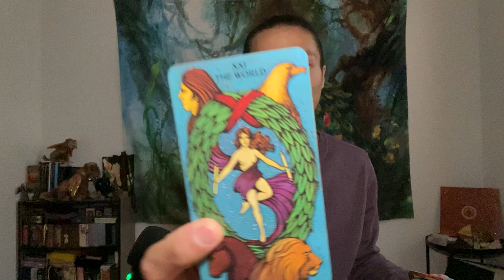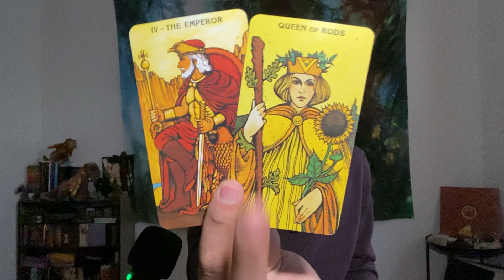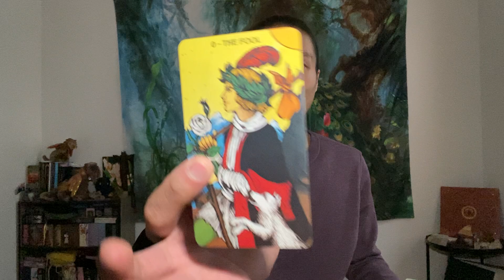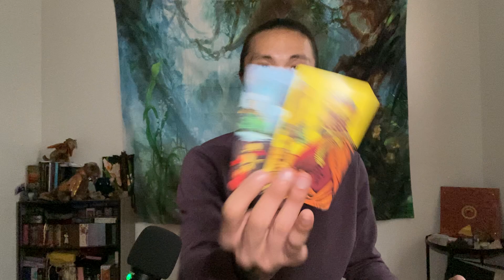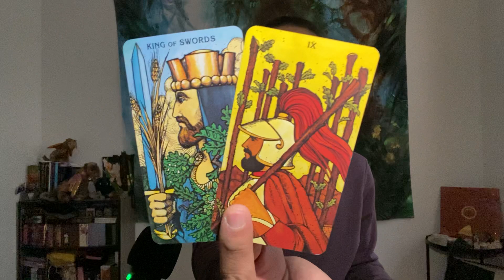Virgo - They Turn To Religion To Excuse Their Bad Behavior...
This is a general love reading for Virgo Sun, Moon, Rising, and Venus for the end of February 2022 going into March . We will look at your current overall energies regarding love and the person that you are connecting with, we will take a look at what your person's current feelings and intentions are towards you, and then we will finish it with the possible outcome and advice.